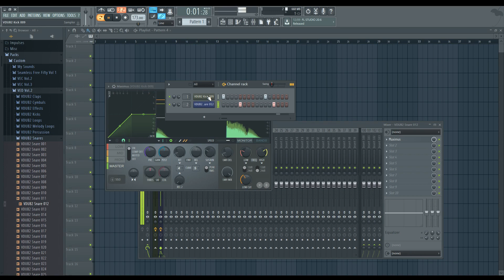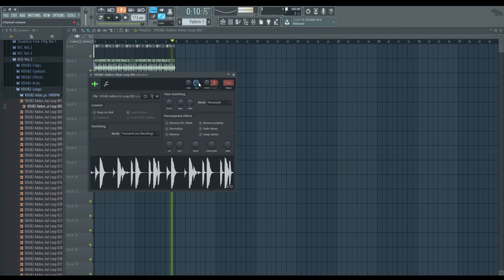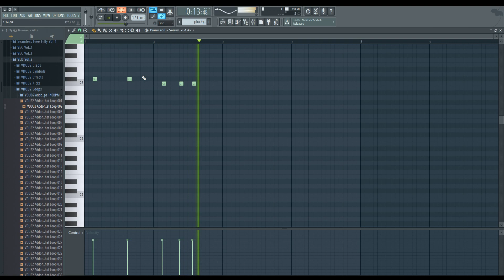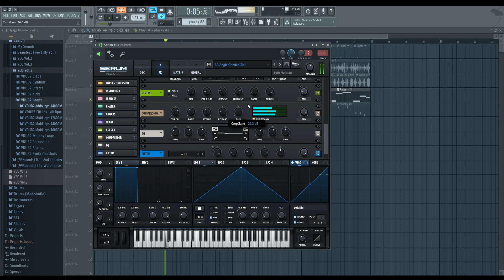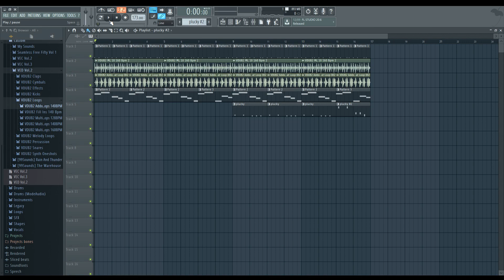MAKING BOSS MUSIC IN ~10 MINUTES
In this video I show you my quick method to making epic boss music in FL Studio. The music genre is drum and bass and the samples are from vengeance. Typically I don't over compress music for video games because Unity has a built in compressor and mixer.

The enemies featured are the Moon Lord from Terraria and Yhorm the Giant from Dark Souls 3.

I built every asset including the art, game play, music, sound effects, etc so I'd really appreciate it.